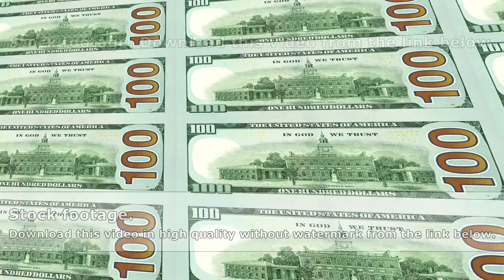Reverse side of new 100 dollar bills in 3d view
Reverse side of new 100 dollar bills flying and moving lin distance 3d perspective